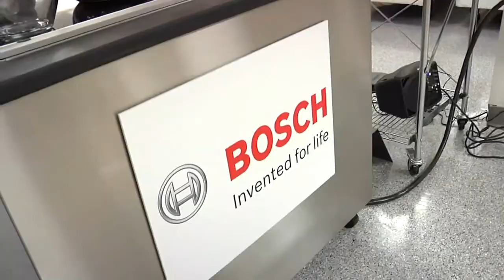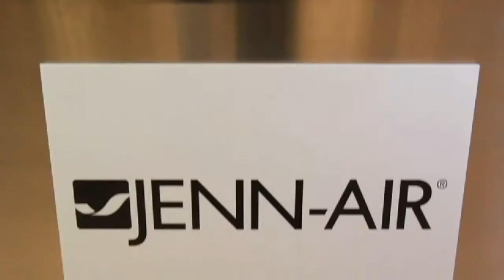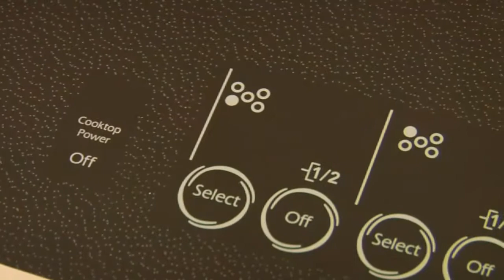SCC Market Basket - Pierre Lion